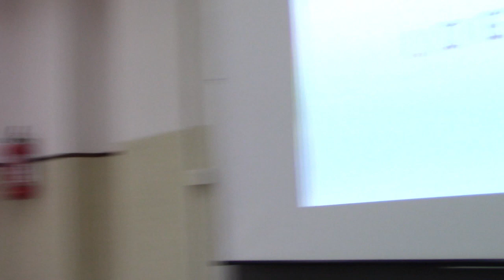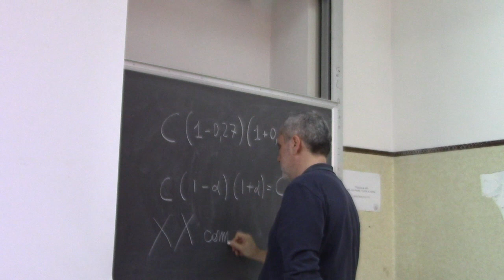Introduzione alla logica, Seminario 1b